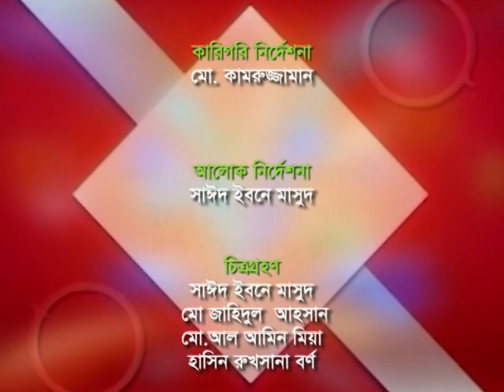VTS 01 2 BTV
Kalantor Eid Ayojon 2017 BTV
presented & directed by SHORIF TALUKDER